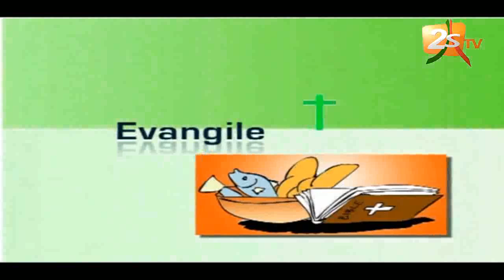AUX SOURCES DE LA VIE DU 15 SEPTEMBRE 2019 AVEC VINCENT MENDY